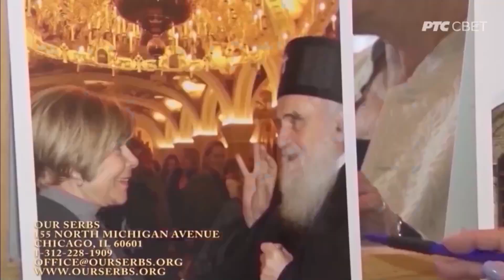Razglednica iz Amerike sa RTS 25 nov 2023